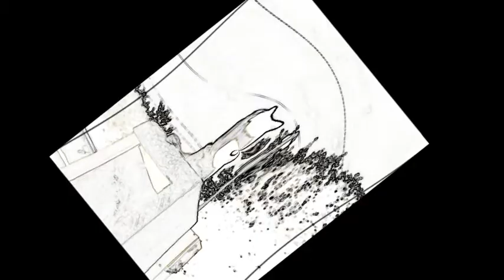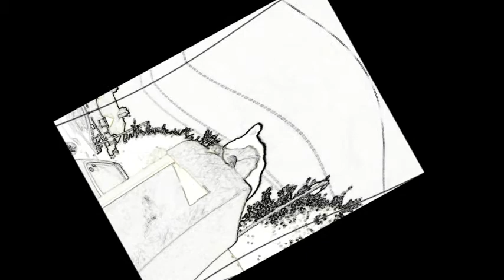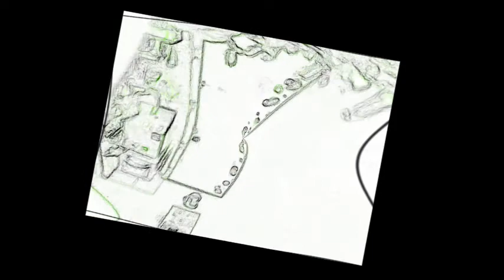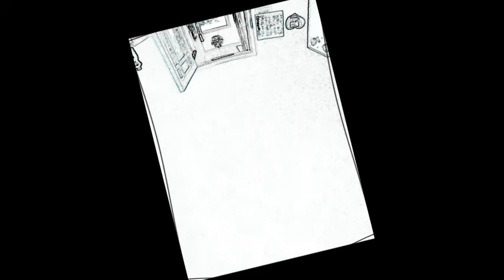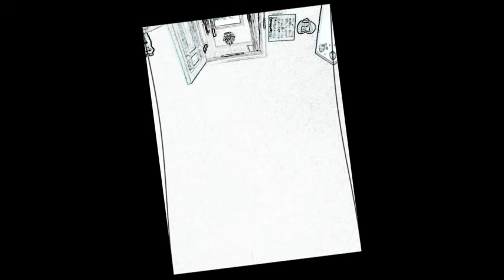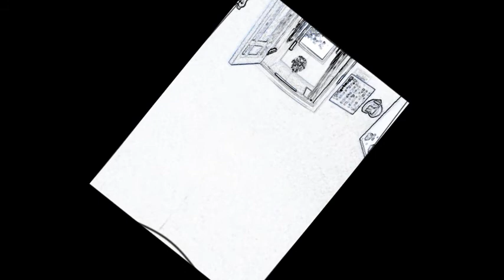I exactly what you have been, that if you see me when you do not want that, if this is not possible,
Features elements of:
Arnold Bentley
Patrick Allen as Turner
Barry Gray UFO Music
Quatermass And The Pit
Bob Charlesworth Ah Pook Is Here
Reg Charlesworth field recording archive